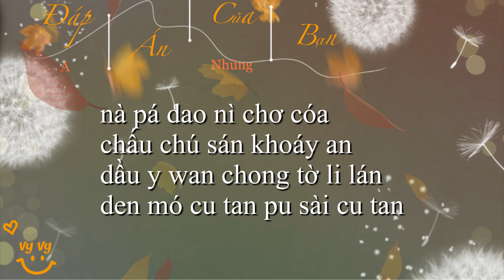{PHIÊN ÂM TIẾNG VIỆT} ĐÁP ÁN CỦA BẠN - A Nhũng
- Video clip chỉ mang tính chất giải trí dễ hát.

- Nếu thích bài nào hãy cmt bên dưới mình sẽ cố gắng phiên âm lại nè.